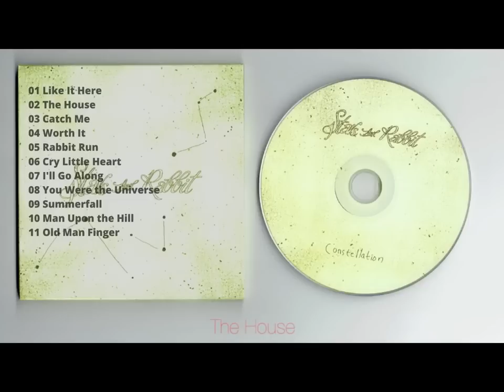STARS AND RABBIT - THE HOUSE FULL ALBUM l INDIE FOLK INDONESIA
Hai, Selamat Datang di Channel "CANDU MUSIK ID"

Aktifkan segera Notifikasi klik Tombol LONCENG (GRATIS) agar kalian selalu tahu update Musik Video Terbaru dari Channel ini.
Kalian tidak bakal ketinggalan video-video terbaru deh sob...

Bagaimana Pendapat kalian tentang lagu-lagunya "Start and Rabbit" ? atau punya kenangan dari salah satu lagunya ?
silahkan komentar dibawah ya :)

Support Artist :
START AND RABBIT